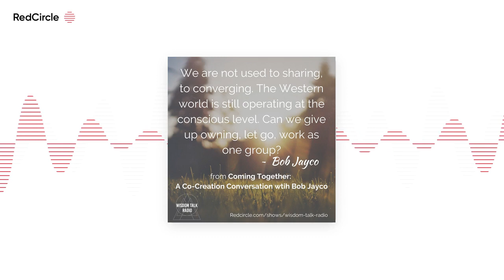Wisdom Talk Radio - Coming Together: A Co-Creation Conversation with Bob Jayco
I’ve been talking about co-creation…a lot. It’s foundational to my work, and especially prominent in the new things that I’ve been bringing into being. So, I am particularly delighted that Bob Jayco, is joining us from Australia for today’s episode. We talk about all thing’s consciousness, creation and love.

*  Who or what is SOL?
* Why is SOL here at this time?
* What do you mean by co-creation? Why does co-creation exist in a duality reality?
* What the difference between creation and co-creation?
* Everything is really frequency, but what does that mean? What do we mean by consciousness?
* The present path for humanity

Bob Jayco is Editor in Chief of Co-Creation Magazine and Founder of Co-Creation Global, an emerging enterprise dedicated to changing global consciousness. He is a channel for 60 years for Source Consciousness, called Signals Of Love (SOL), transmitting Wisdom and Understanding about Co-Creation and Unity Consciousness. He has over 45 years’ experience in the field of Energy Medicine, teaching and coaching in business, medical and generic intuition and creativity.